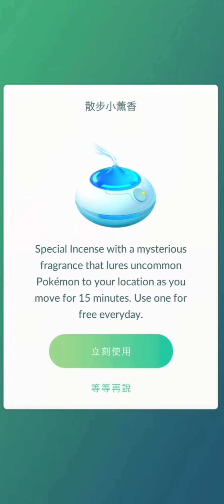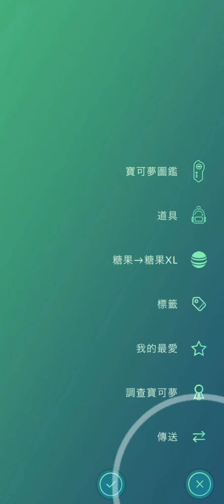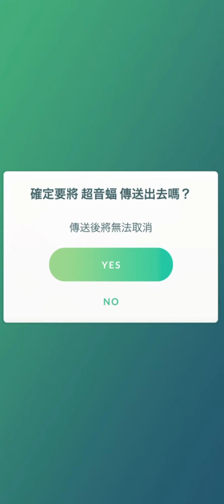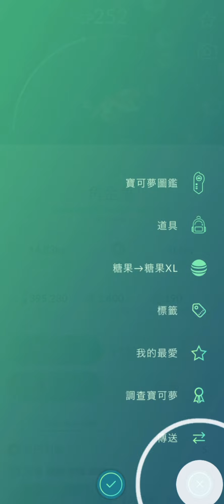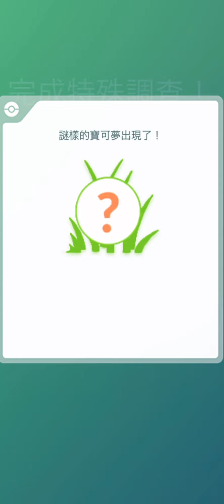散步小薰香寶可夢獎勵…Damm…おさんぽおこう Daily Adventure Incense in Pokemon GO